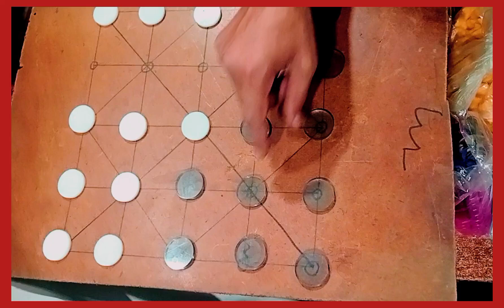What kind of gambling do you play this game, See who won, You see a funny game